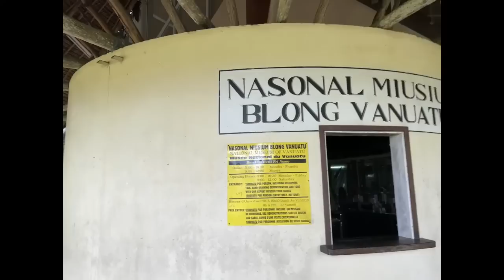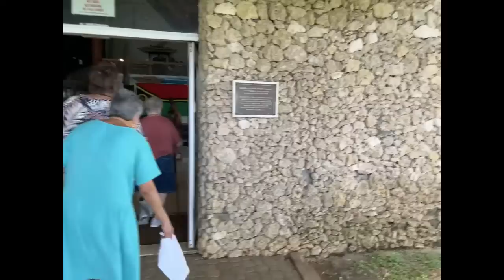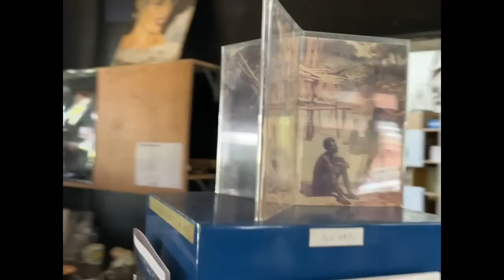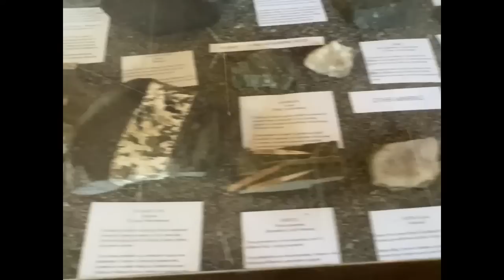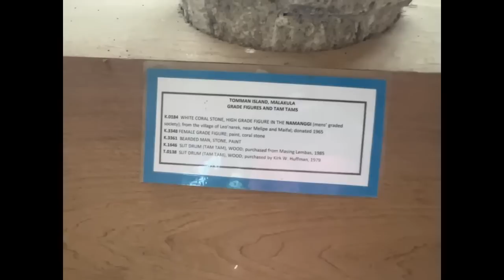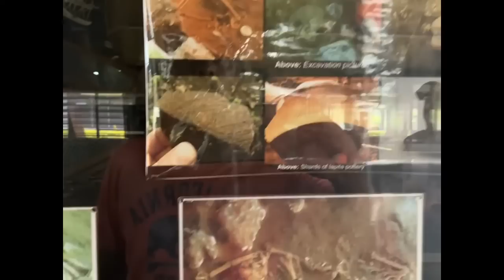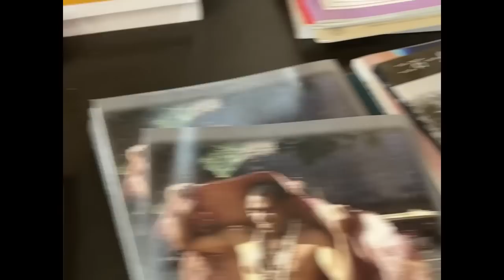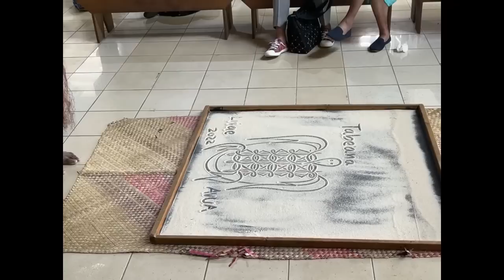Vanuatu Museum Heritage the world Travel Blogger , Cruise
I T IS ABOUT NATURE and how beautiful it is with plants flowers and plus all Good Home Garden ..

hxmrmedi
Nature. Flowers.. Plants .. Home Garden .. Tips.. Foodie Blogger...   Celebrate life ...
Amazing YouTube Videos |A Fun YouTube - NATURE-FLOWERS-FOOD Channel | Fun videos You Can Watch | You Deserve to Watch ..  Make Sure to View Our YouTube Channel Now. | Do You Want to Watch Great Video Content?
youtube channel, plants, flowers, youtube watch, nature images, nature photographer, youtube shorts channel, home gardening,
qdaetremeg